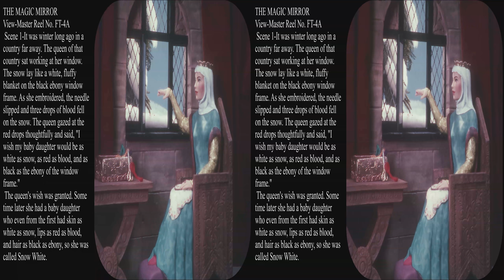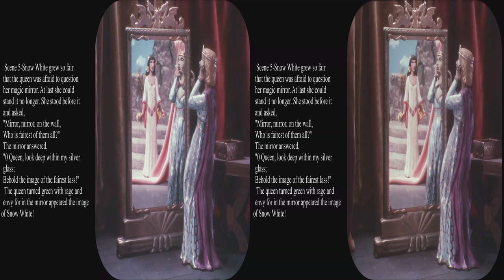View-Master Snow White revisited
Updated to full 4k.  Florence Thomas created a second version of Snow White as a 3 reel packet in 1955.  It was given the same catalog number FT-4 as the original 1948 reel, but with the A, B, C suffix added.  This is a beautiful set which covers almost the entire Grimm's story except for the dour end to the wicked queen where she is forced to dance to death in white hot iron shoes.  The first attempts to kill Snow White with a tight bodice or a poisoned comb and the cannibalistic consumption of the presumed Snow White heart and liver are also omitted.  The Grimm brothers lived up to their name!  The early reel has cute rounded elves with great expressions, and a rounded (pudgy?) Snow White.  It covers just the stay at the dwarfs.  The scene in the 1948 reel where they are dancing when Snow White revives is really cute.  Also in the 1948 reel Snow White snuggles with prince in a charming fashion.  The 1955 set has realistic figures with beautifully done costumes and Florence's deep vistas.  It also adds the faithful companion cat, dog, and dove who accompany her throughout the story and their attitudes comment on the action.   The emotions are not as overt in this set.  Florence still injected humor into sadness when one dwarf wipes his eyes with his beard.  This set has the creepiest picture where the Queen is holding the old woman mask which appears to be alive.  Both productions were careful to avoid looking like Disney, but an even later set was created that closely followed the Disney film and characters.

Be sure to select HD and full screen while paused for best viewing.  You can also turn on the 3D for an appropriate monitor, use your red/blue glasses, or watch it flat in glorious Kodachrome color.  View-Master pictures are really made to be seen in 3D.  These reels are unlikely to ever be reprinted, but they are available used.